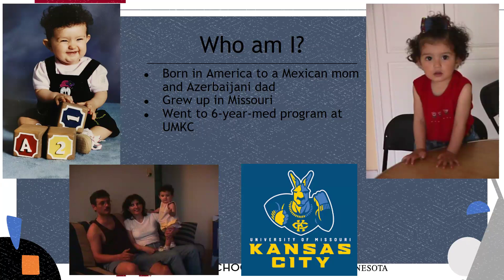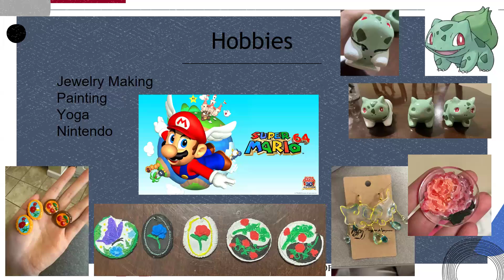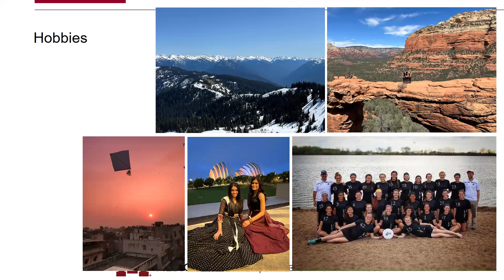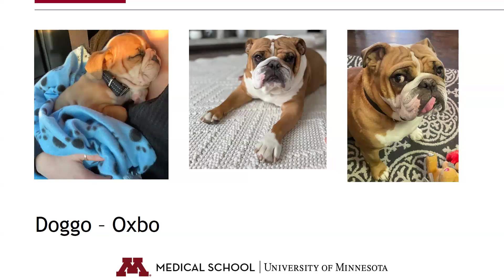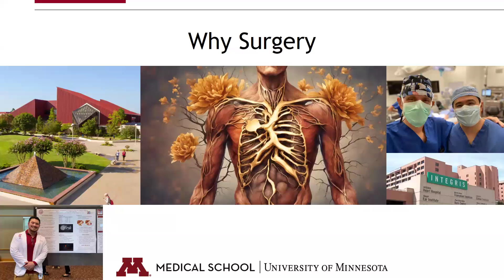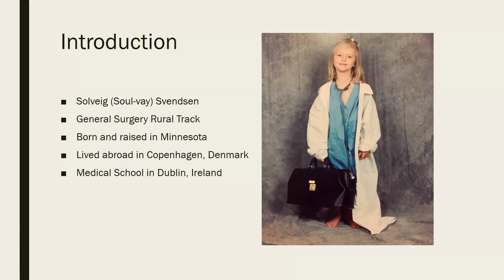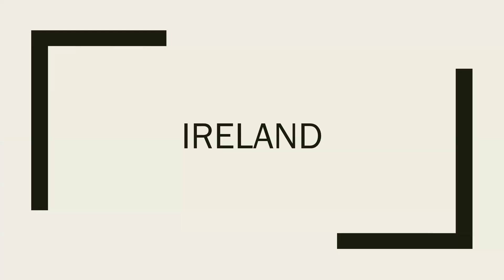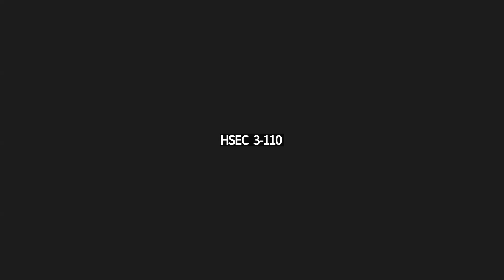Surgery Grand Rounds, Meet the Residents - July 9, 2024